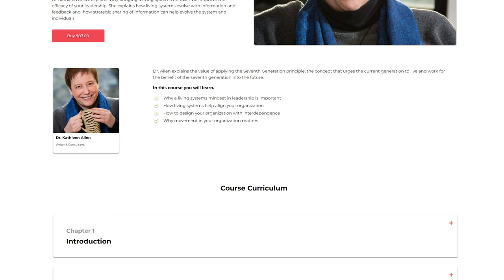Dr. Kathleen Allen LIvestream March 22 EDITED VERSION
Dr. Kathy Allen talks about living systems and leadership during a live stream session hosted by genConnectU on March 22.